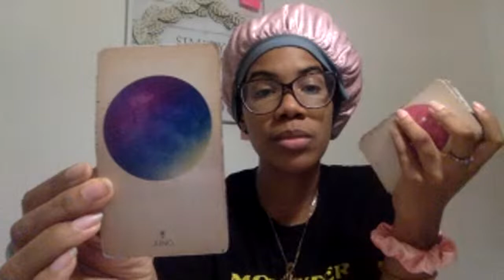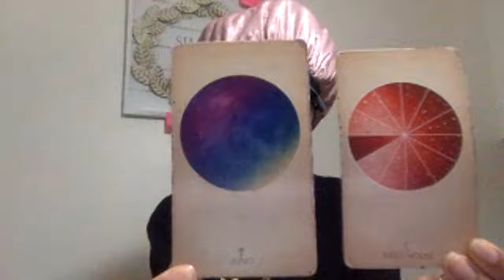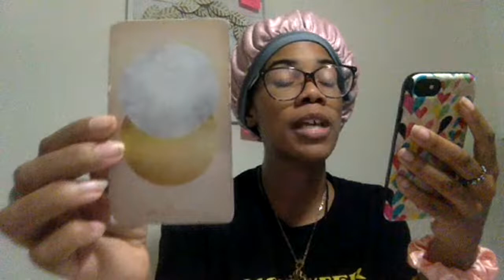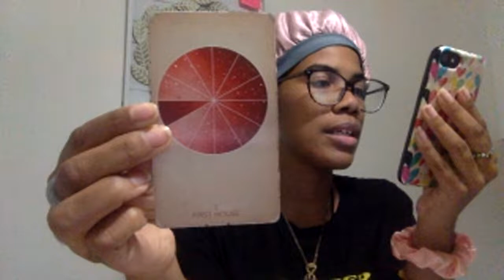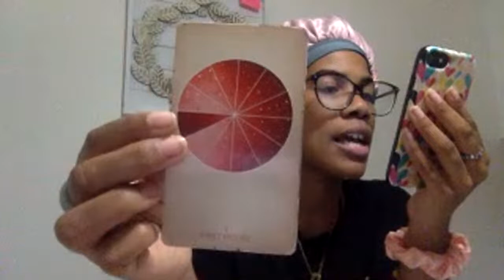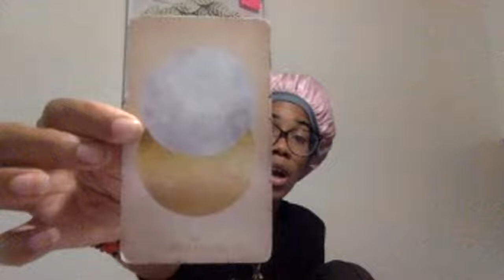Kevin Samuels vs. The Iyami- Linda Carol Brown || Astrology Reading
This is in tribute to the ancestor Linda Carol Brown known for the court case Brown Vs. Board Of Education regarding the death of Kevin Samuels

4:07 Vlad TV “Kevin Samuels Interview”

30:44 some Cuban Santeria “Botanicas” using Slave Trader Energy

31:31 Slave Trader Puppets “LA Cali” Human Trafficking Santeria Ring

32:17 Oakland Cemetary KKK “Ku Klux Klan Santeria Offering(s)
“Orisha Influencers”

32:49 KKK Cemetery Abuse “Cone Aura”

34:49 Mad At Dynast, Yet Sent Video from Ancestral Guidance *stank face and rolls Eyes*

Larôye Exú Oxum Opara

All spiritual connections in my readings are alleged and based on current events and life experiences. You are advised to do your own research and these readings aren’t intended to replace professional aid of any kind that one may require. My readings are for spiritual and ancestral reference and information discernment.

Thanks.

Thanks.

Azurite N Trapppland

Support The Expansion of This Platform